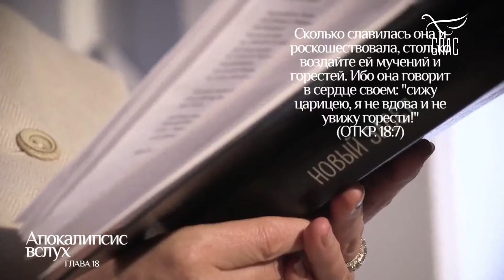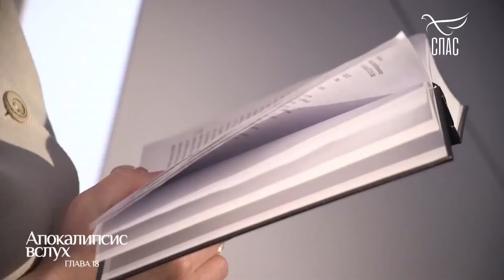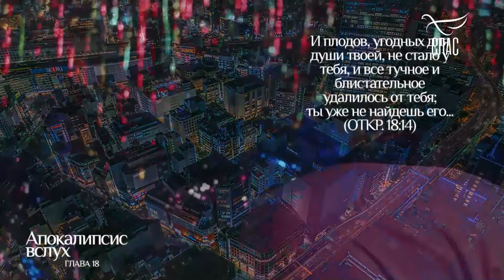АПОКАЛИПСИС! Глава 18. Читает МарияЗахарова НовыйЗАВЕТ вслух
Апокалипсис (или в переводе с греческого — Откровение) святого Иоанна Богослова — это единственная пророческая книга Нового Завета. Она предсказывает о грядущих судьбах человечества, о конце мира и о начале вечной жизни, и поэтому, естественно, помещается в конце Священного Писания.
Апокалипсис — книга таинственная и трудная для понимания, но вместе с тем именно таинственный характер этой книги и привлекает к себе взоры как верующих христиан, так и просто пытливых мыслителей, старающихся разгадать смысл и значение описанных в ней видений. Об Апокалипсисе существует громадное количество книг, среди которых имеется и немало произведений со всяким вздором, в особенности это относится к современной сектантской литературе.
Несмотря на трудность понимания этой книги, духовно просвещенные отцы и учители Церкви всегда относились к ней с великим благоговением как к вдохновенной Богом книге. Так, святой Дионисий Александрийский пишет: «Темнота сей книги не препятствует удивляться ей. И если я не все в ней понимаю, то лишь по моей неспособности. Я не могу быть судьей истин, в ней заключающихся, и измерять их скудостью моего ума; руководствуясь более верою, чем разумом, нахожу их только превосходящими мое понимание.» В таком же роде высказывается об Апокалипсисе блаженный Иероним: «В нем столько же тайн, сколько слов. Но что я говорю? Всякая похвала сей книге будет ниже ее достоинства.»
За богослужением Апокалипсис не читается потому, что в древности чтение Священного Писания за богослужением всегда сопровождалось объяснением его, а Апокалипсис весьма труден для объяснения.